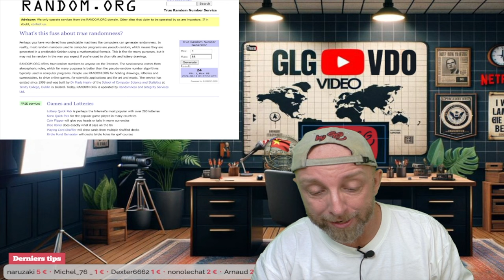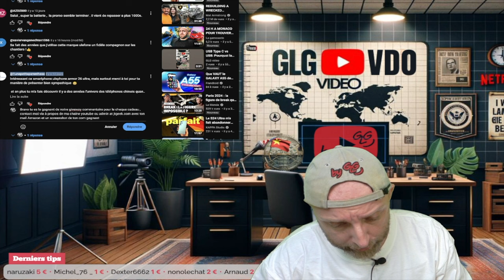C’est la fin pour Mr Beast, ma nouvelle carrière de producteur, Rebel Moon Uncut et giveaway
Dans cette vidéo, découvrez pourquoi c'est peut-être la fin pour Mr Beast, ma nouvelle carrière en tant que producteur, mes impressions sur le film Rebel Moon Uncut, et participez à un giveaway exclusif avec des chèques cadeaux à gagner !

Menu avec timers
0:57 - Introduction et programme des vidéos quotidiennes + shorts en bonus
3:46 - C’est la fin pour Mr Beast ?
6:29 - Ma nouvelle carrière de producteur
11:47  - Films et séries : Rebel Moon Uncut et last sentinelle
14:02 - Giveaway du dimanche avec un chèque cadeau pour mes vidéos YouTube GLG reviews

By GLG